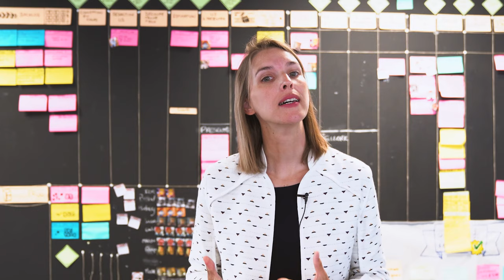Céline Stenger : Parité numérique - Interview Parténaires @fnac_officiel @darty | Efrei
Rencontre parité numérique avec la Directrice Stratégie & Gouvernance IT du Groupe Fnac Darty, Céline Stenger. L'importance et le rôle de la gouvernance ; sa vision de la parité ou ses conseils recrutement pour une interview EfreiParis !

AU PROGRAMME 👏
00:00:00 : T'es qui ?
00:00:15 : C'est quoi la gouvernance ?
00:00:30 : Quelle est l'importance de l'IT au sein du groupe Fnac Darty ?
00:01:07 : L'informatique un métier d'hommes ?
00:01:22 : Comment sensibiliser les jeunes à l'informatique ?
00:01:50 : Comment choisis-tu tes équipes ?

➤ Et clique sur la cloche pour recevoir toutes nos notifications

➤ Le master Dev Manager Fullstack Efrei PAris, parrainé par Fnac Darty
➤ Le groupe Fnac Darty (ils recrutent !)